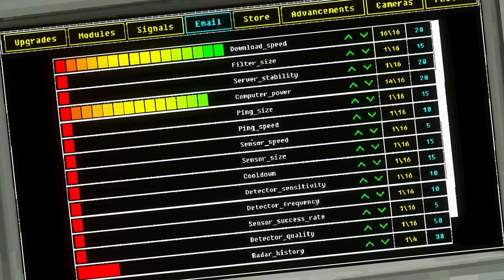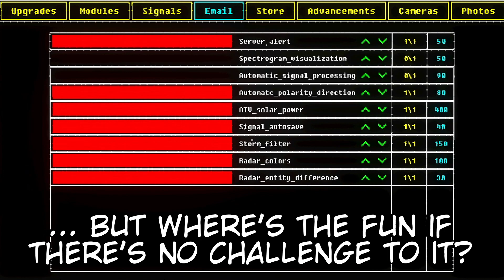How to get filthy rich in Voices of the Void 0.6.2B - [Koboltoon Short]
This is what all of Switzerland's tax money goes to

Editor's note: This started as an actual guide and turned into a descent into madness as I stumbled across this cube glitch and do genuinely hope this gets patched asap

♦ This was done on patch 0.6.2b

Thumbnail Art ► Koboldium!
Game Version ► Demo 0.6.2_b
Stream date ♦ September, 2023